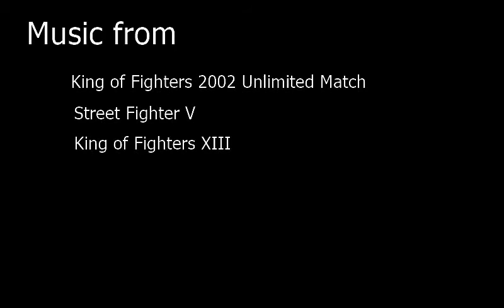Fan-made/Fan-fiction: Heroes of the Storm - Chen vs Greymane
My first time making an animated video.
Hope I can improve this skill in the future.
Please, give us advice so we could improve ourselves.